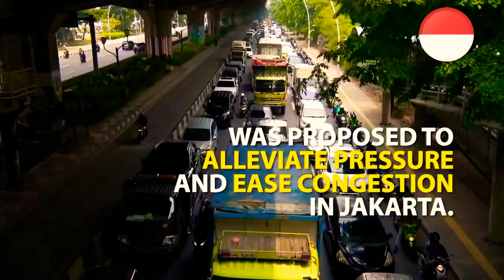New Clark City, Medini City and Indonesia New Capital: Asean Smart Green City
The presentation  showcase the Green and Smart City in ASEAN.

Philippines - The New Clark City: The Philippines new Administrative Capital
New Clark City is a planned community currently undergoing development and is located within the Clark Special Economic Zone in the towns of Capas and Bamban at the Tarlac province, Philippines. It has an area of approximately 9,450 hectares and will accommodate up to 1.2 million people

Malaysia - Medini City Medini Iskandar Malaysia is a suburb in Iskandar Puteri, Johor Bahru District, Johor, Malaysia. Medini is a 2,300 acres urban township development planned for a population of 450,000 by 2030.

Indonesia's capital city is to be relocated to the province of East Kalimantan on the island of Borneo, President Joko Widodo has said.The current capital, Jakarta, home to more than 10 million people, sits on swampy land.Parts of the city are sinking by as much as 25cm (10in) a year and almost half now sits below sea level. No name was given for the capital's planned replacement.The new city will straddle two relatively undeveloped regions, Kutai Kertanegara and Penajam Paser Utara.In a televised speech, Mr Widodo said: "The location is very strategic - it's in the centre of Indonesia and close to urban areas.

"The burden Jakarta is holding right now is too heavy as the centre of governance, business, finance, trade and services."He added that the new location was at "minimal" risk of natural disasters.

Video Courtesy:Philippines New Clark City - BCDA and Palafox

Malaysia Medini City -
Indonesia New Capital Design Winner -